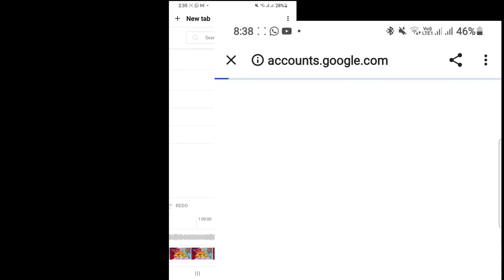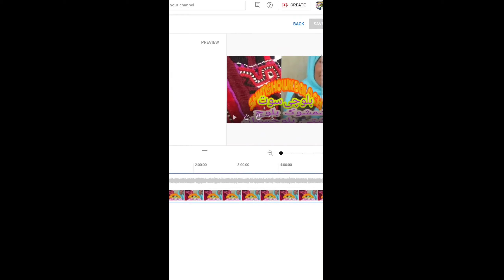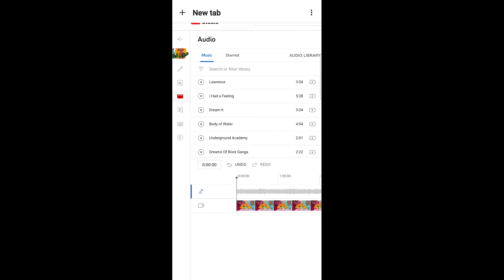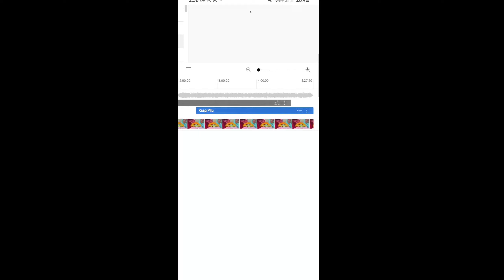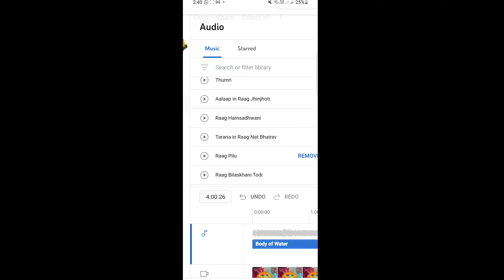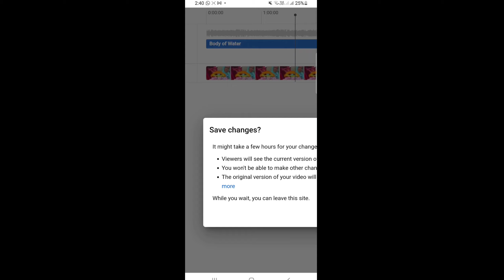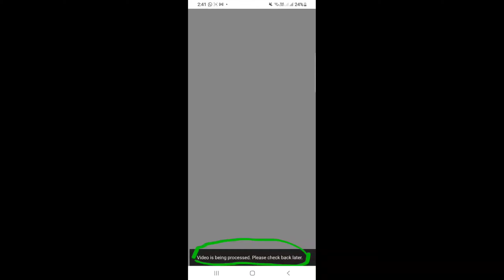How to add music to a video | how to add a song to a video on iphone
How to add music to a video | how to add a song to a video oniphone or Android |YouTube | Music

How to Add Any Song as
Background Music to Your
iPhone Videos for FREE?

(Free!) How To Transfer Music
Library on iPhone - Spotify,
Apple Music, Amazon Music...

Apni awaj me reels video kaise
banaye music ke sath | Apni
awaj me video kaise banaye
instagram par